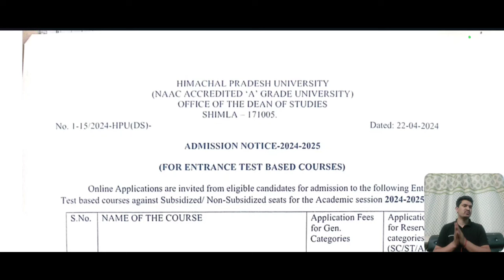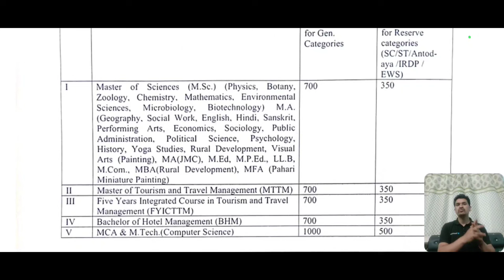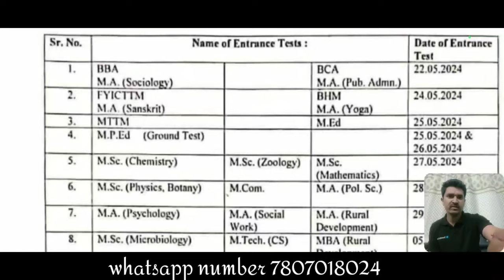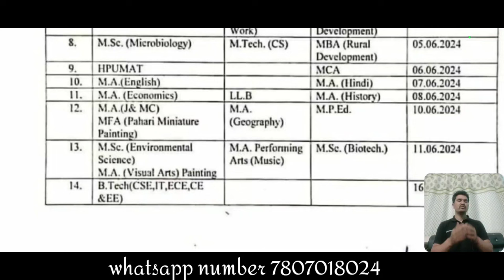HPU MA Hindi Entrance exam 2024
HPU MASTERS COURSE (ENTRANCE EXAM BASED)